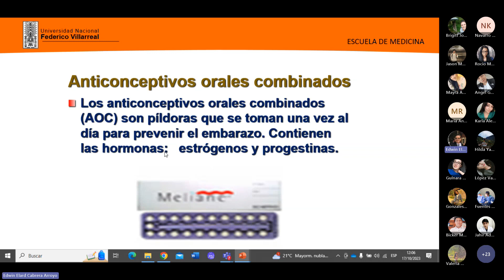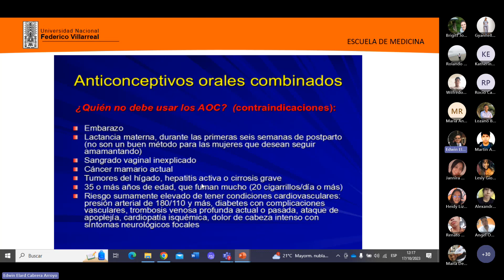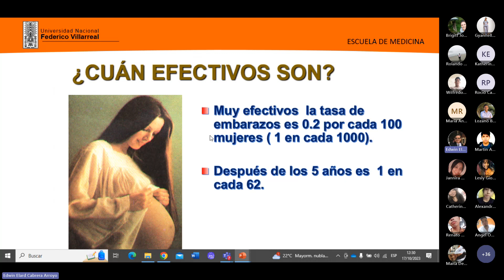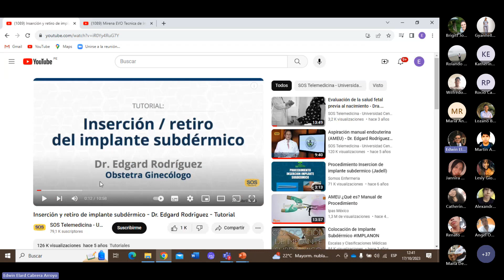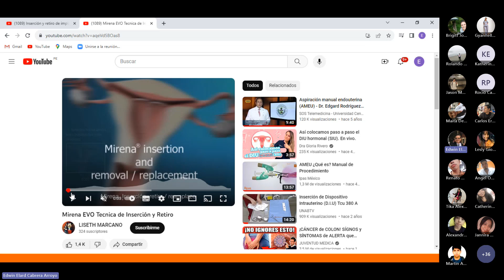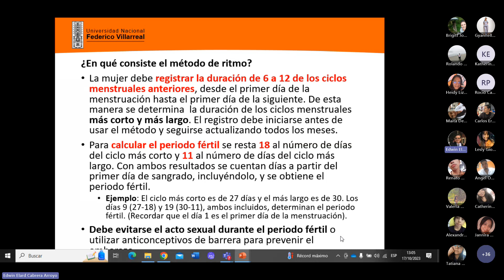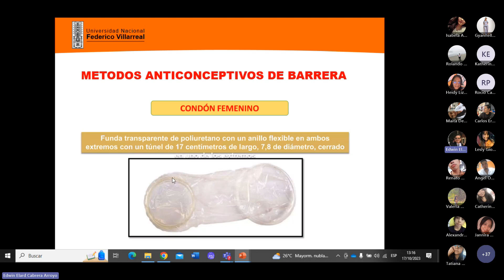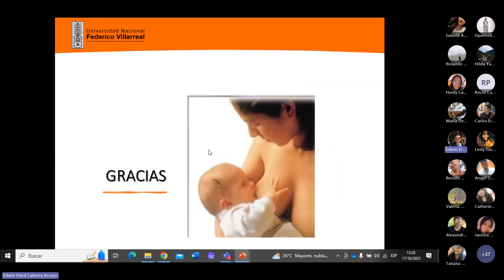43. Anticoncepción natural y de barrera. MELA. Anticonceptivos hormonales, orales y parenterales